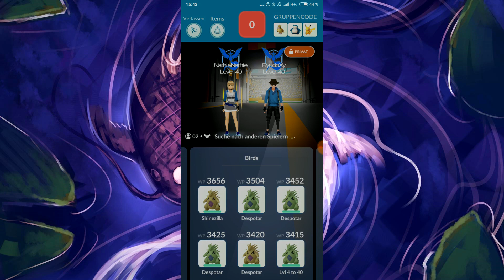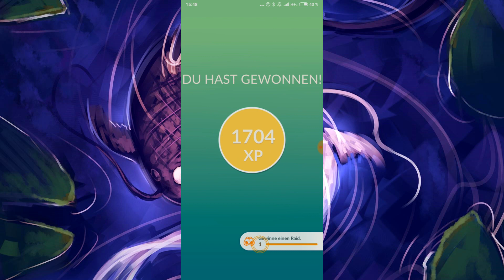Articuno Duo Double Shiny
Articuno Duo Tier 5 Raid

Players:
NathieNathie   Level 40 -  6x Despotar lvl 37
RyudoXy           Level 40 -  6x Despotar lvl 37

We were lucky enough to both get a shiny Articuno out of this. 1 in 400 chance for us to both get a shiny.